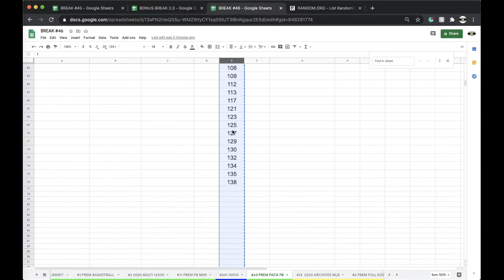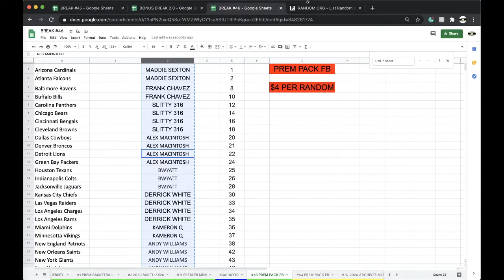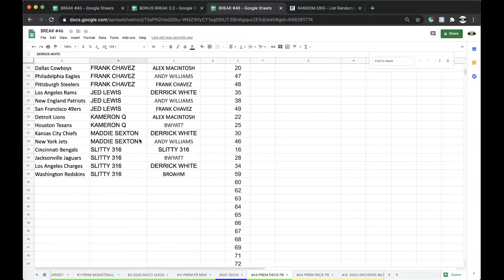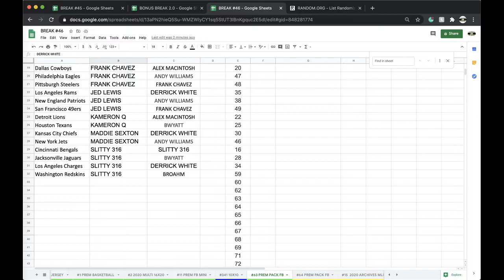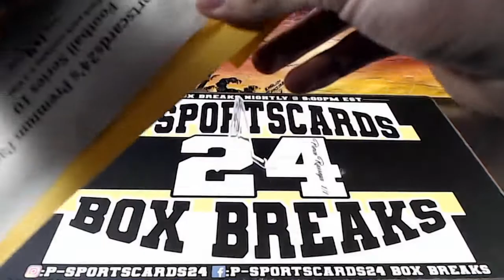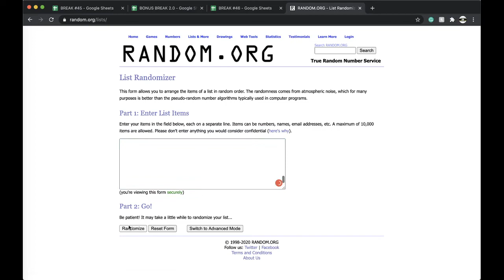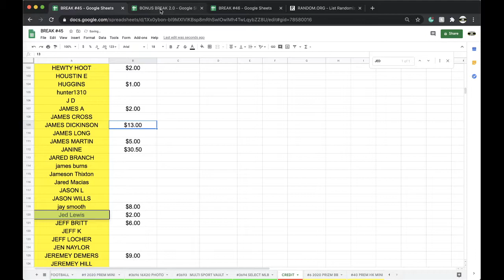BREAK #63 | 2020 P-SPORTSCARDS24'S PREMIUM FOOTBALL CARDS LIVE PACK BOX BREAK